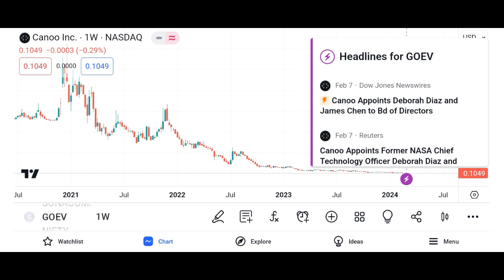GOEV Stock Canoo stock GOEV STOCK PREDICTIONS GOEV STOCK Analysis GOEV stock news today